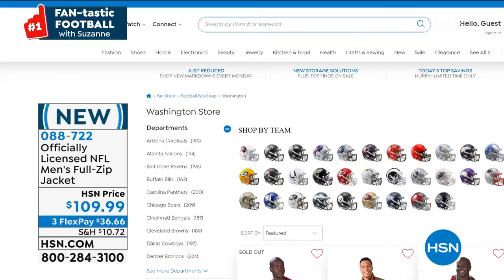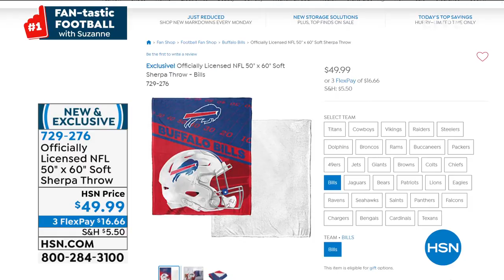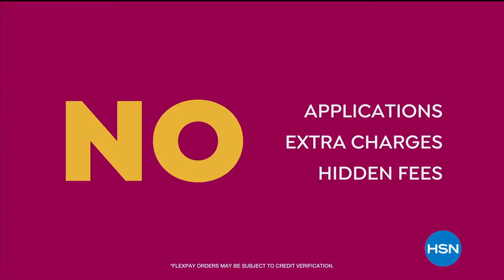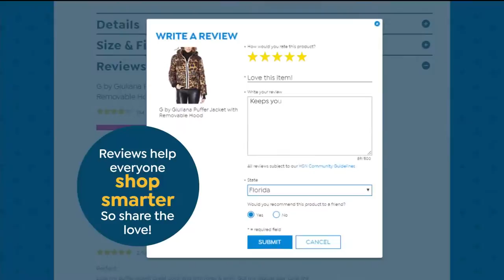HSN | FAN-tastic Football with Suzanne 09.21.2020 - 07 PM